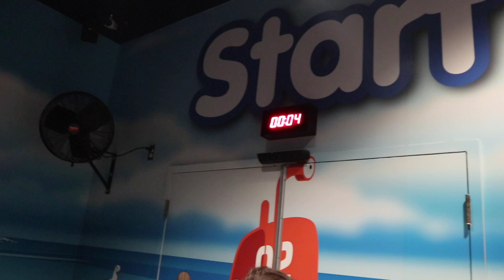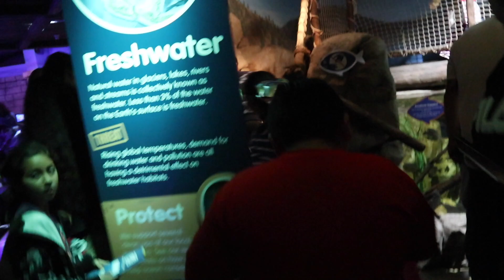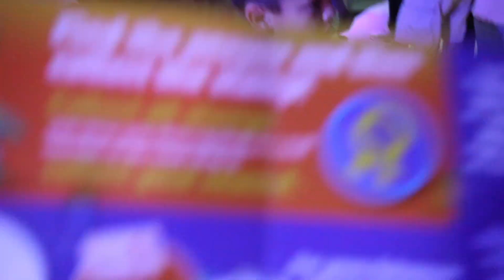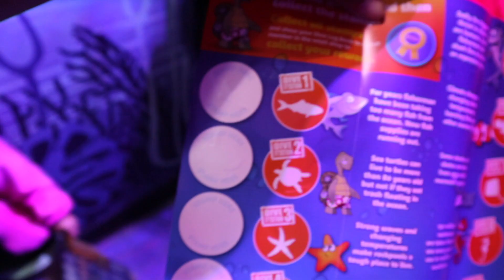SEA LIFE LEGOLAND CALFORNIA | Esme and Emily Toy Club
🐙Thank you so much for stopping by our channel and taking the time to watch our video.

🐠Hi guys in this video we are vlogging the time we went to Legoland California.  This time we explored Sea Life in Legoland Calfornia Resort. It was so much fun to explore and see so many sea life creatures. We also had a quest and got stamps in each station. 🐚